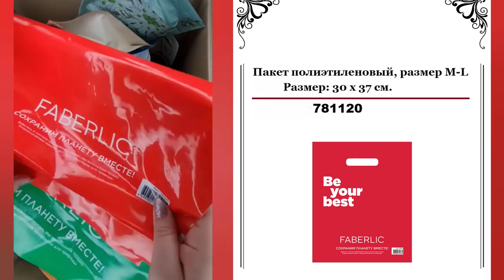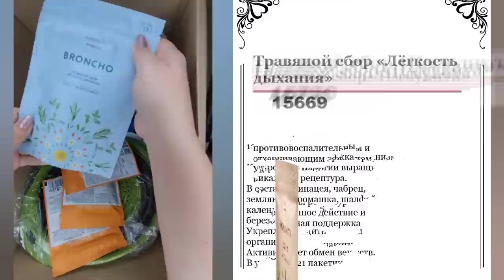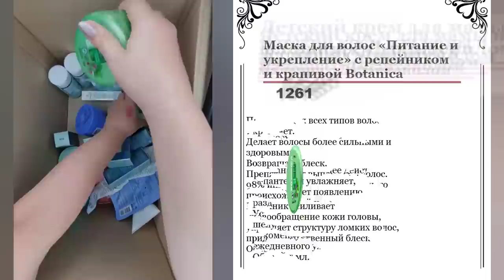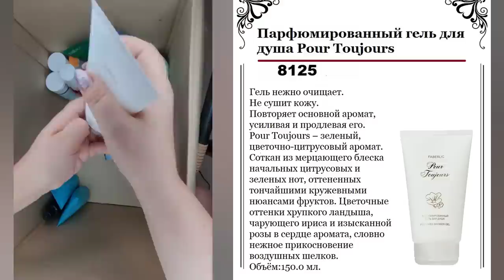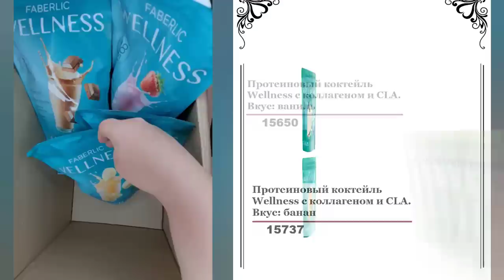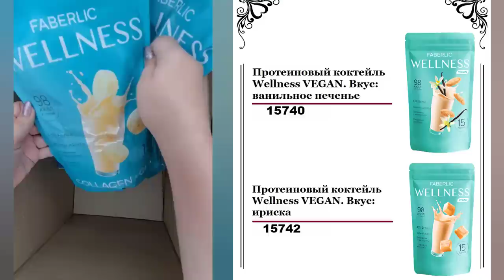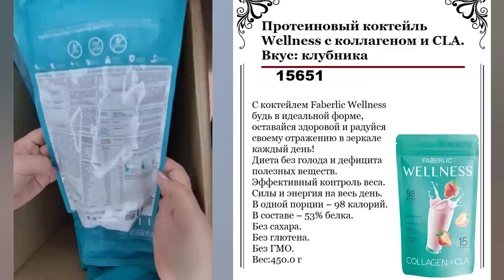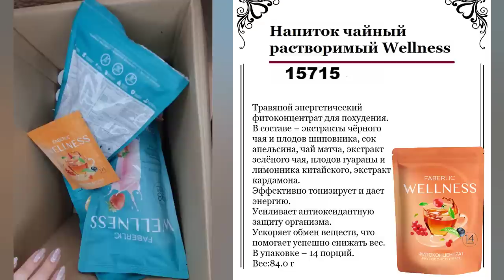Отпуск в Абхазии. Разбор заказа Faberlic, что заказали с собой, четвертая коробка, заключительная.